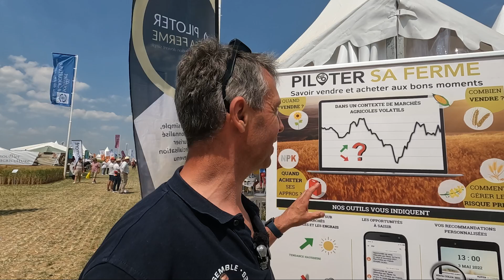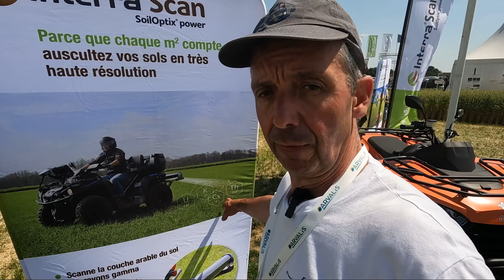Les Nouveautés en Culture ! 🌱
Eh biloute, je t'emmène 2 jours au salon Les Culturales 2023 : on va parler machine, bio-stimulants, semences ou encore festival de court-métrage de vidéos techniques agricoles Clap de champs !
Allez bonne vidéo 😉

⏰ HORODATAGE :

00:00 - 01:04 : Les Culturales 2023
01:05 - 02:34 : Remise des prix du festival du court-métrage technique agricole Clap de champs
02:35 - 03:40 : Piloter Sa Ferme, pourquoi je l'ai adopté
03:41 - 05:43 : Matériels agricoles, les stand aux Culturales 2023
05:44 - 06:48 : Les nouveautés et exposants du salon
06:49 - 09:37 : Bio-stimulants de Syngenta
09:38 - 10:28 : L'application Dans Les Bottes, bientôt disponible !
10:29 - 13:21 : Nouveauté Syngenta, analyse des sols et modulation sur les intrants : InterraScan
13:22 - 14:26 : Les Culturales, le bêtisier de JB !

Pour ceux qui ne me connaissent pas encore, moi c'est Thierry Bailliet 😉
Je suis agriculteur dans le nord de la France et depuis 9 ans je suis aussi Youtubeur sous le pseudonyme Agriculteur d'Aujourd'hui.

A bientôt dans une nouvelle vidéo !! N'hésites pas à laisser un commentaire et un pouce bleu si ca ta plu et tu peux aussi m'envoyer un message sur les réseaux 😉